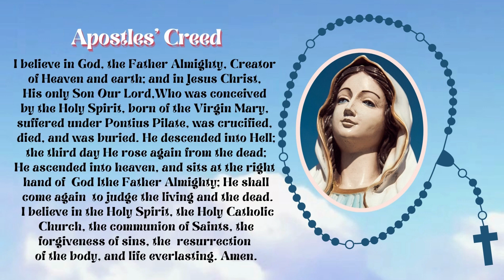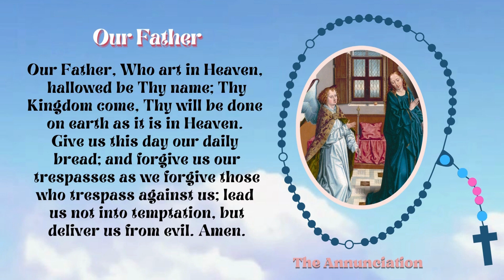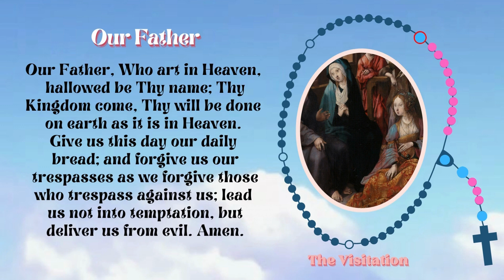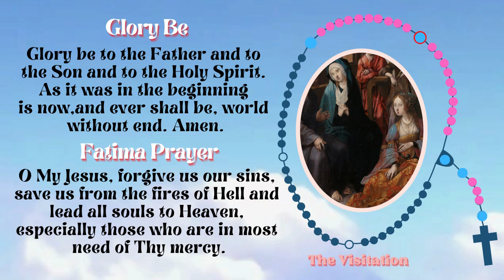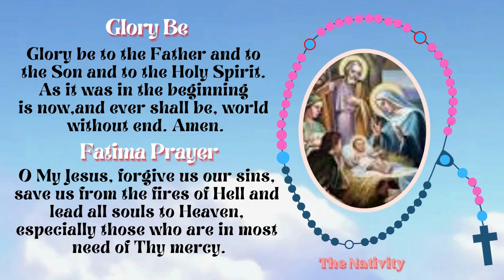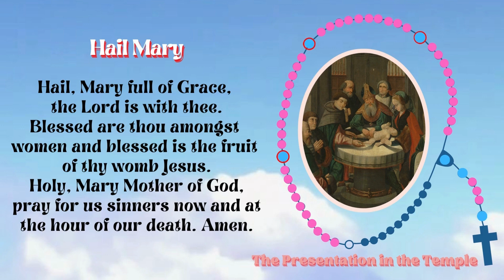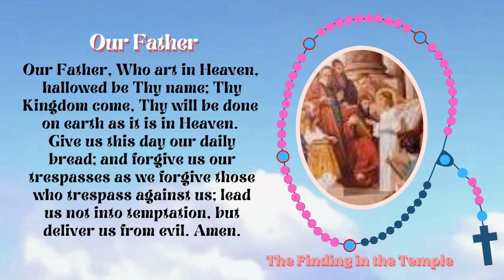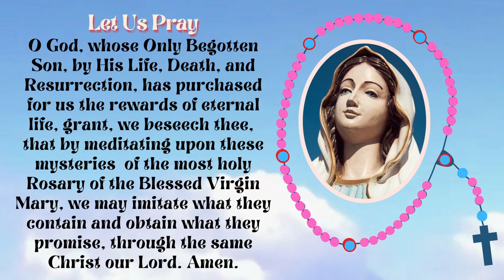SATURDAY HOLY ROSARY | JOYFUL MYSTERIES | APRIL 22, 2023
Let us pray the Holy Rosary EVERYDAY! Let us show our devotion to Our Blessed Virgin Mary by saying the rosary together with our family.

INSPIRATIONAL, MOTIVATIONAL, TOUCHING AND HEARTWARMING QUOTES  & PRAYERS:
Quotes about life that will warm the heart and encourage us to not lose hope. It teaches us that every challenges in life should be faced with a smile on our face.
Prayers that will help you and strengthen your faith.
Always be thankful and look on the bright side of things. Be happy and keep on smiling!!!

Designs and Images: Credit to Canva

Please support
MY OTHER CHANNELS
IZUMI RECCA 😊  @izumirecca
LIFE'S BLESSED ADVENTURE  @LifesBlessedAdventure

quotesforeveryone by izumirecca
quotesforeveryone by izumi recca